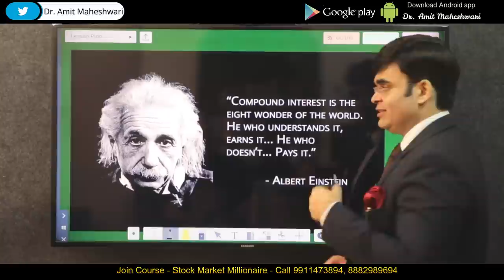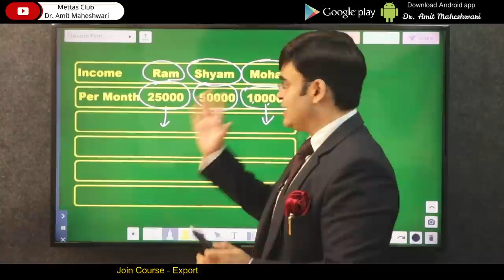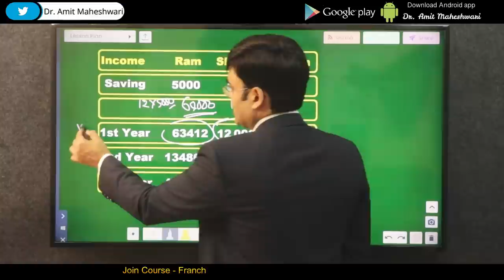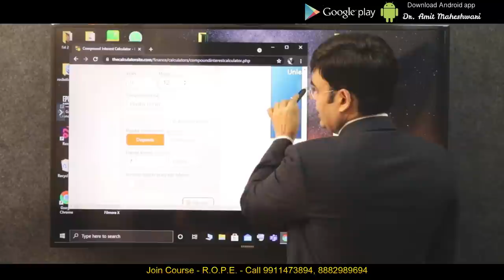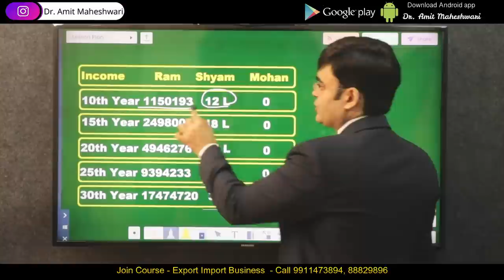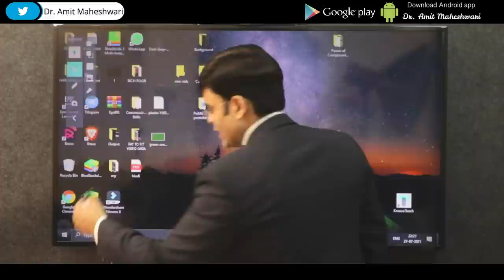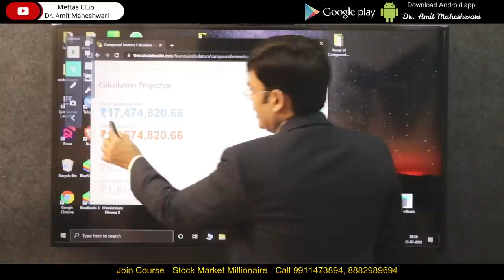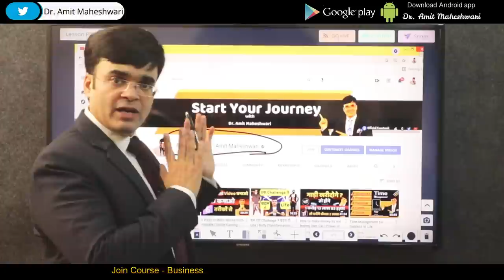सिर्फ 5000 Rs. बचा के, कैसे बना करोड़पति ? How to become Rich, Power of Compound Interest | Dr. Amit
Saving Money is important but investing is more important than only saving, compound interest is the eight wonder of the world
Investing in Fixed Deposit, Mutual funds, SIP, Share Market, Bonds, Debentures, Nifty, Sensex, will give you more return than saving in bank account. The power of compound interest works and grow your small investment in long term always be discipline in saving and investing.
if you really want to become rich in life follow these steps
you may calculate according to your goal target how much money you want in future and specified time for specified goal
Compound interest Calculator to calculate value of your future investment
click on link given below  compound interest calculator

this will help you to set your saving and investing target as per your future goal

To understand this free Stock Market Training Watch Full Series